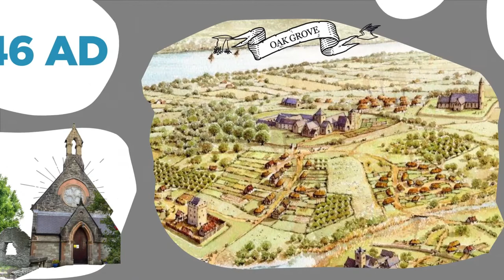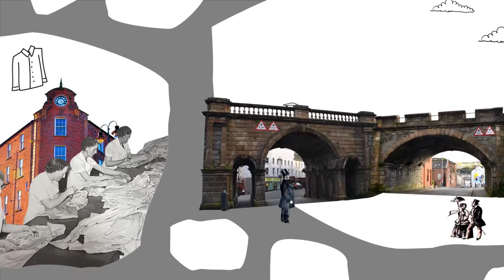Heritage of the Walls Animation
This short video, created by Derry City and Strabane District Council, explores the history of the famous Walled City of Derry~Londonderry, showing how it has grown and changed over the centuries from its early settlers all the way through to the modern city it is today. It is a beautiful and captivating piece of work which weaves together the passage of time with the physical fabric of the city we know and interact with today.

The animation includes the spoken word and delivers a poetic story about the history of the City.